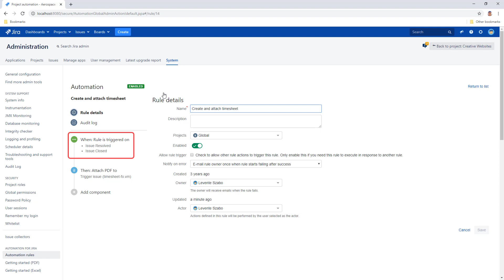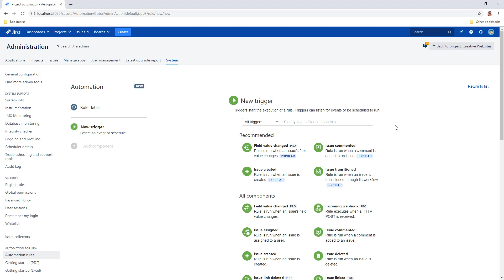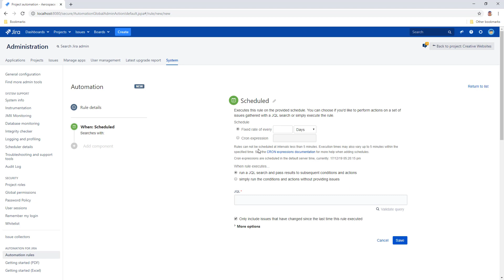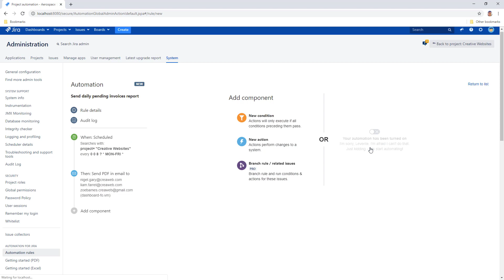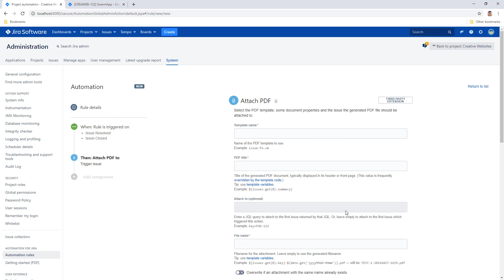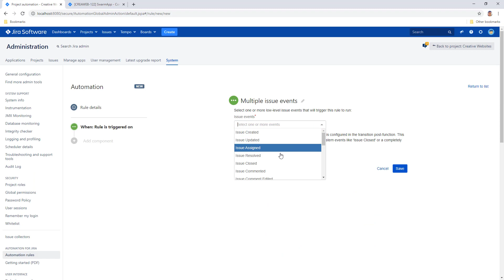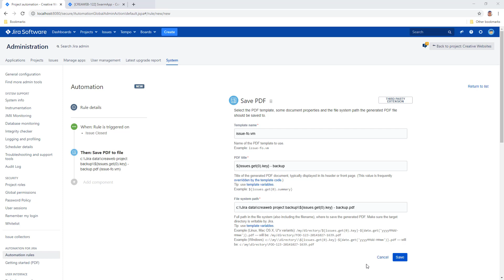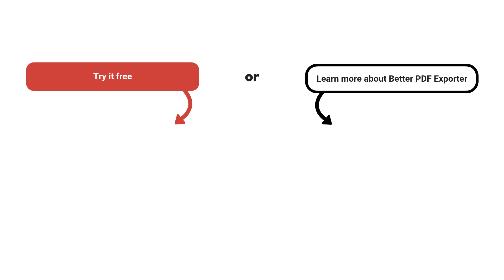Automating Jira PDF exports with Better PDF Automation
The free Better PDF Automation for Jira app integrates with Automation for Jira. Create rules for automated release notes, periodic emailing, saving PDF export locally or attaching to issues.

Quick links:
0:29 "Send PDF" automation action
2:03 "Attach PDF" automation action
3:20 "Save PDF" automation action

Creating release notes from Jira tickets regularly? Read our blog about how you can automate compiling and emailing release notes

Also exporting to Excel? Read our blog on exporting Jira issues to CSV and Excel: